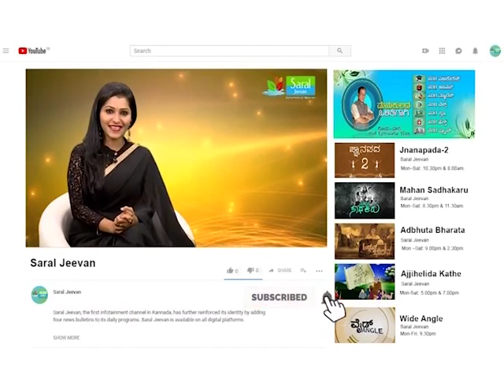ಯಾವ ರಾಶಿಗೆ ಯಾವ ರಾಶಿ ಹೊಂದಾಣಿಕೆ ಮಾಡಿದರೆ ಸೂಕ್ತ..?